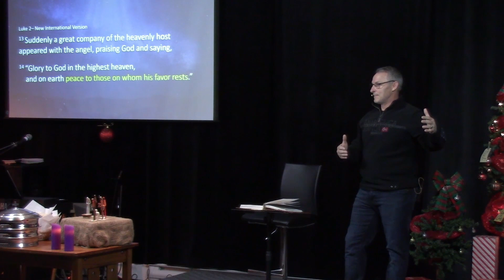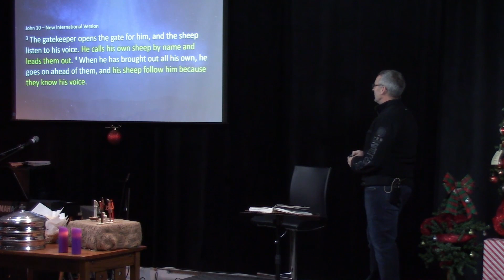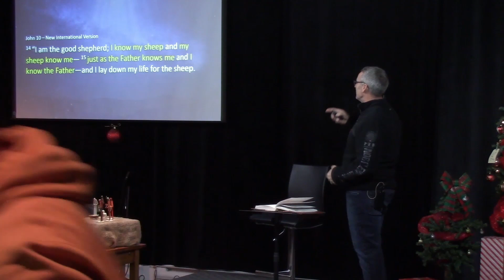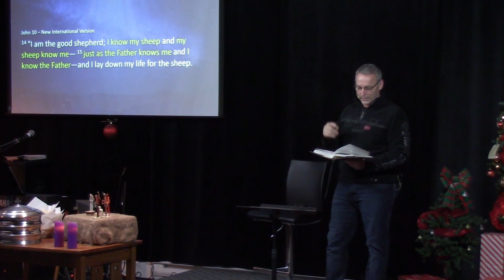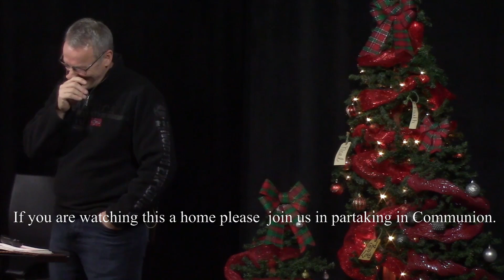December 4th - The Wonder Of The Christmas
The Wonder of His Peace